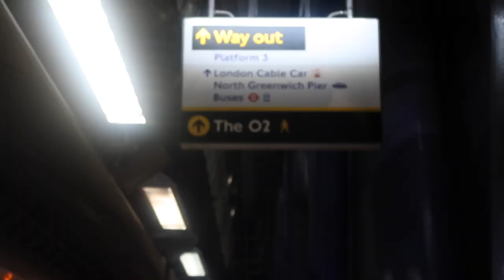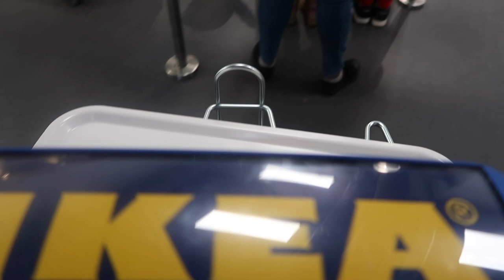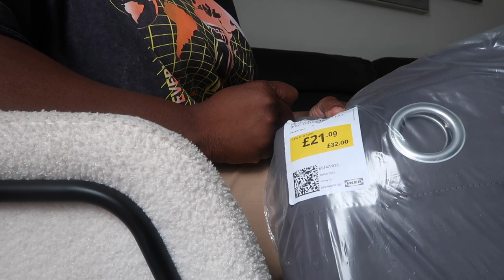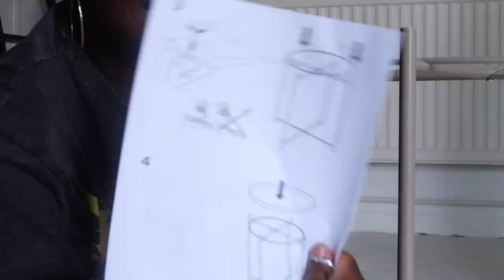VLOG : Na wa ooh 🙄 motherhood shenanigans, bonding time with Jayden JUST THE TWO OF US